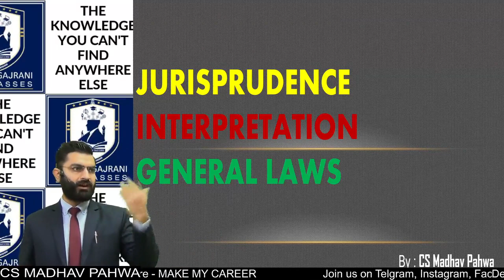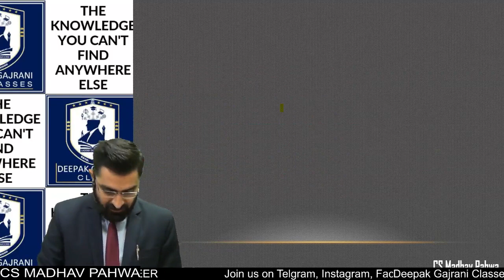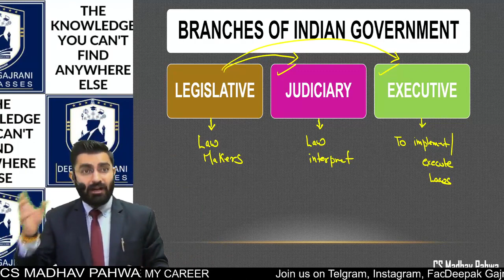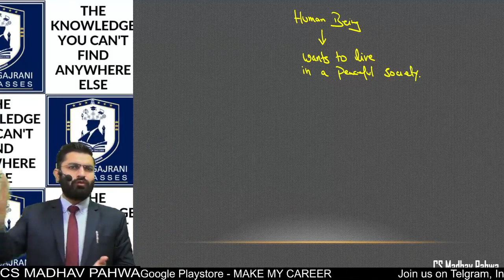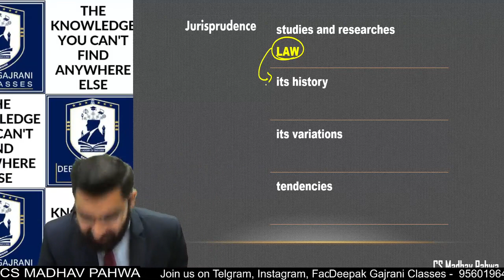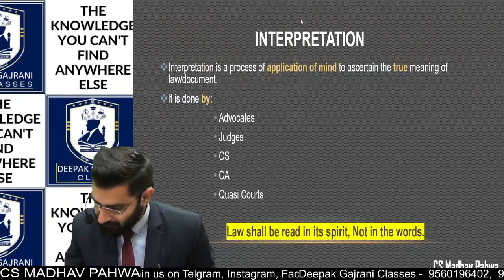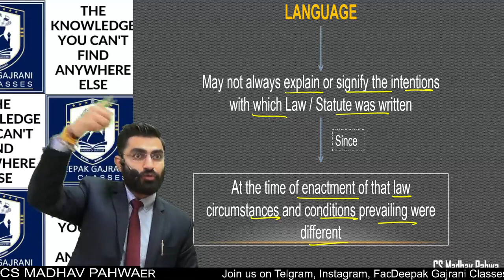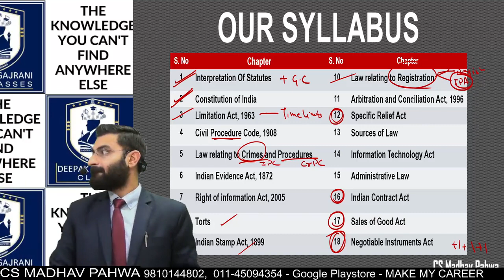🔴JIGL Dec 23/June 24 (New Syllabus) Lecture 1 / CS Madhav Pahwa 🔴